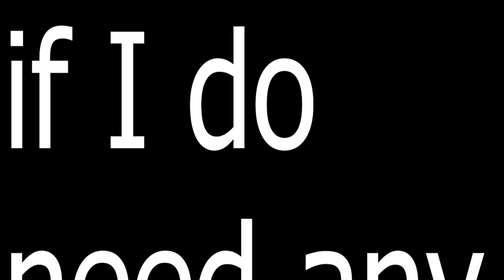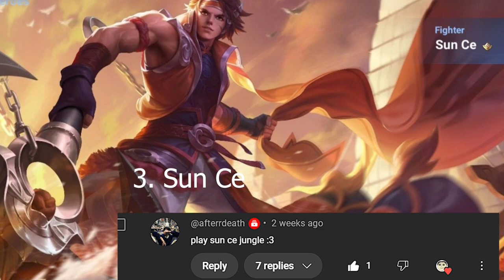This Jungler BROKE Honor of Kings...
undoubtedly, she was so much fun
timestamps:
00:00 disclaimer
00:12 intro
00:23 Mayene(jungle)
03:30 Zilong (jungle)
05:40 Sun Ce(Jungle)
08:15 Subscribe

Amazon Wishlist